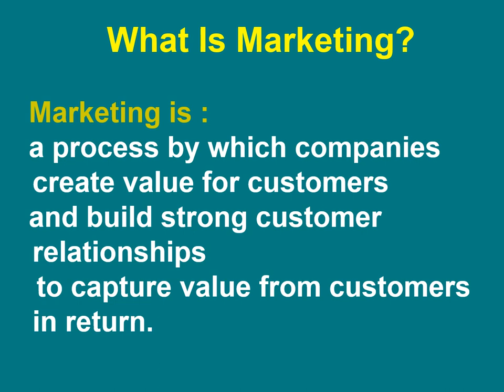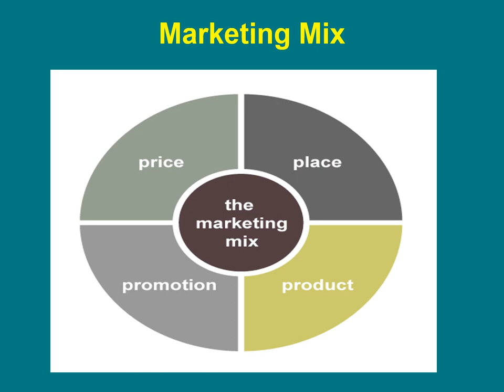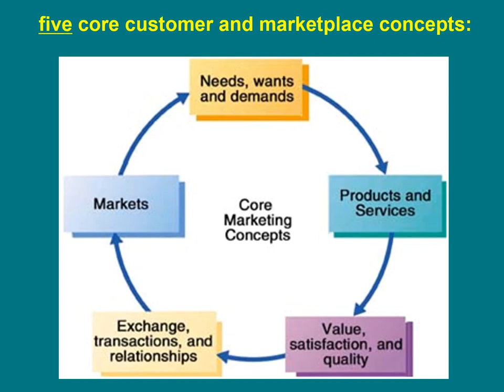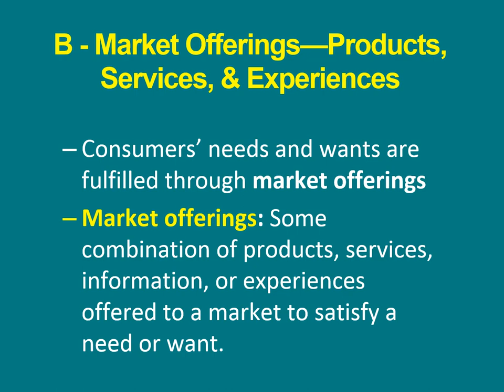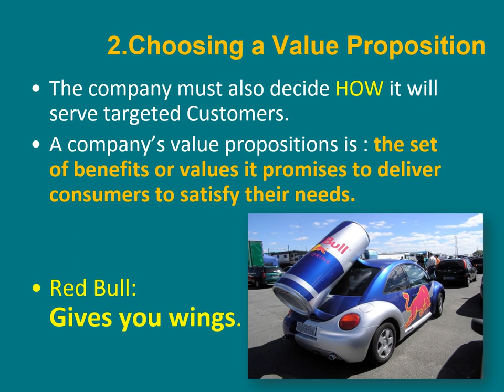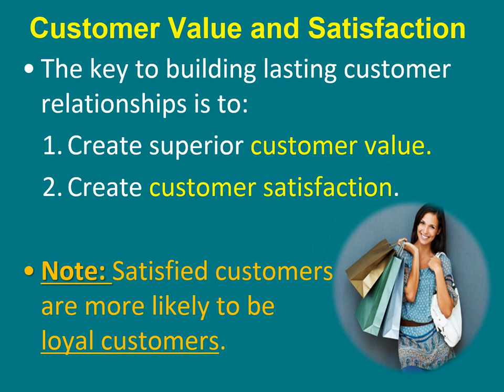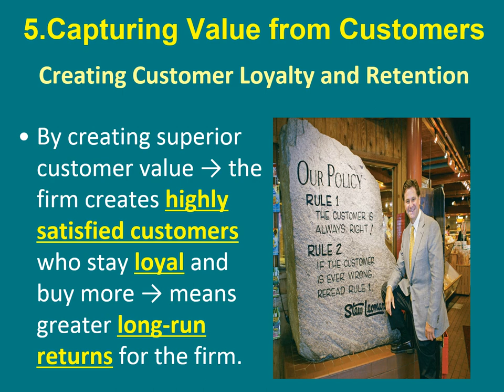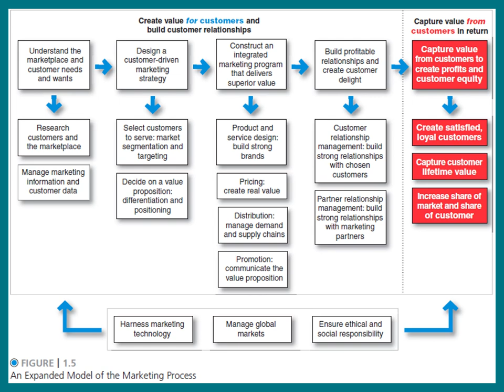DBA - تخصص تسويق (أول + ثاني) - التسويق الابتكارى - د/ على عبد البر- 01